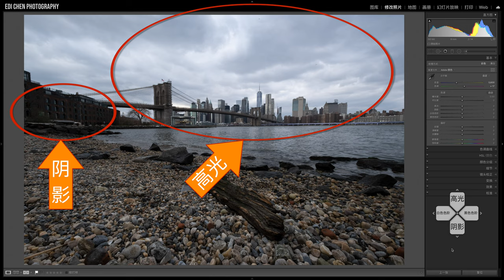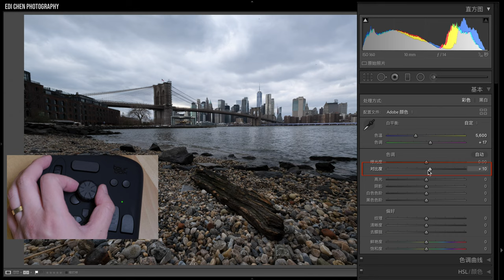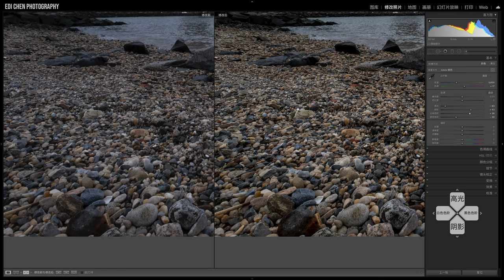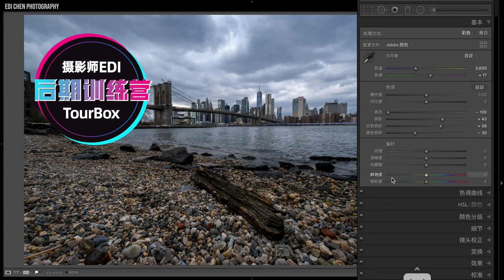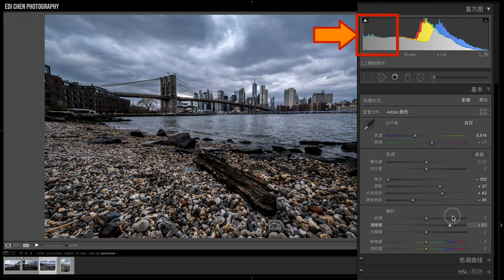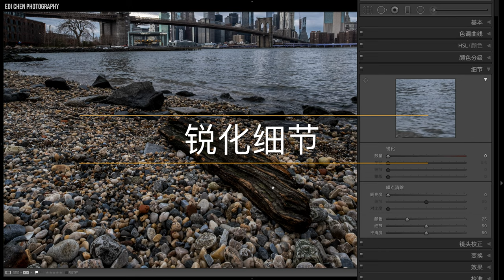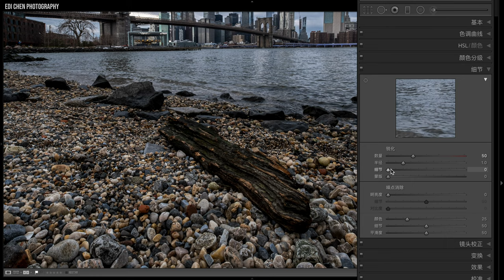【LR后期训练营4/6】提高照片质感的方法 - 对比度/清晰度/锐化可以为照片带来什么样改变，Lightroom入门系列教程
本期视频中使用的设备：
TourBox亚马逊官方店购买链接：

本期内容目录：
0:00 前情提要
2:24 对比度
7:13 清晰度
9:37 锐化细节